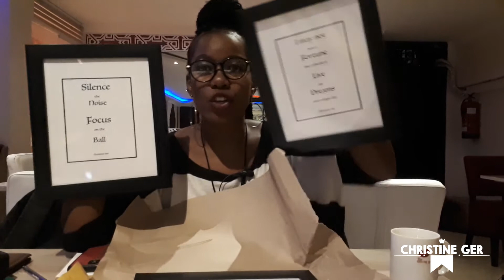FINANCIAL TIPS || A DAY IN THE LIFE OF AN ENTREPRENEUR || CHRISTINE GER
It's another Wednesday good people, I think its time we just hangout and talk money! I hope you enjoy my company!😍

Much love
C Ger 😍